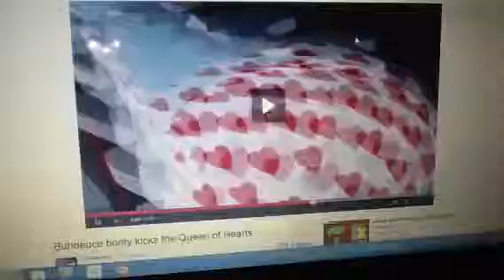Kao use evilizer machine and zap at the queen of heart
Here's my first queen of heart and enjoy it.